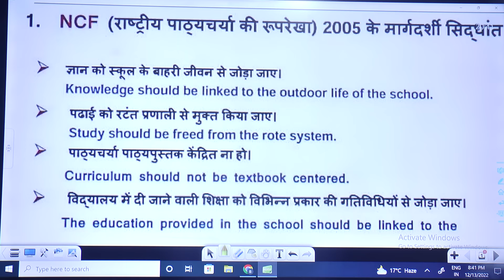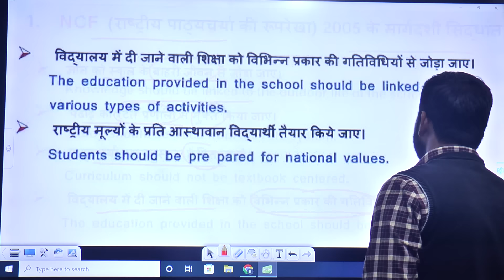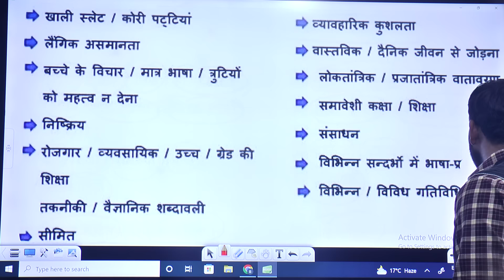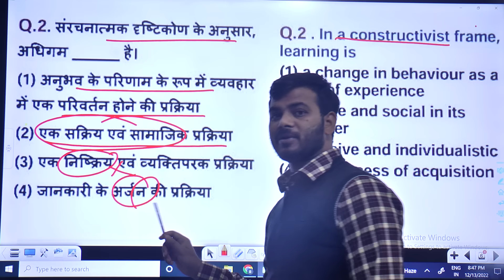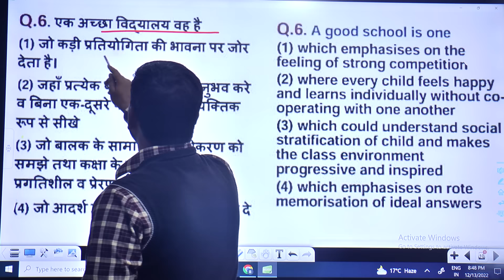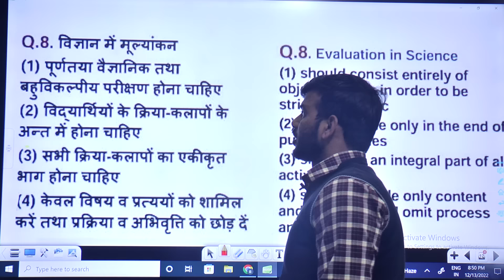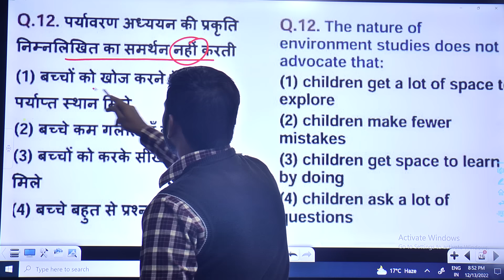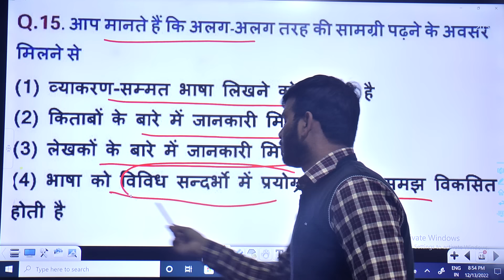CTET Important Tag word Positive Negetive word | एग्जाम में बार-बार आने वाला खतरनाक टॉपिक